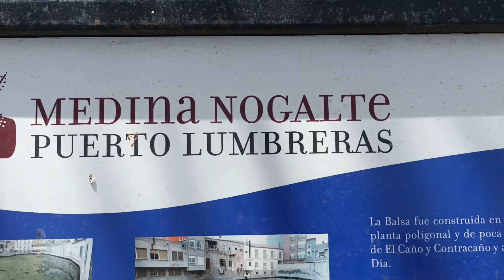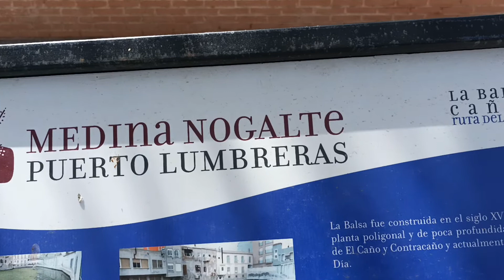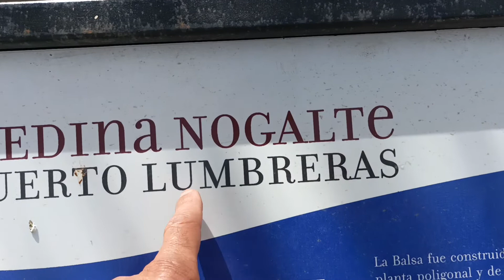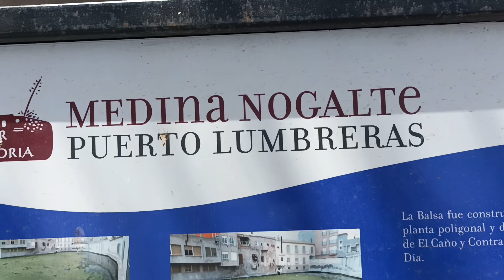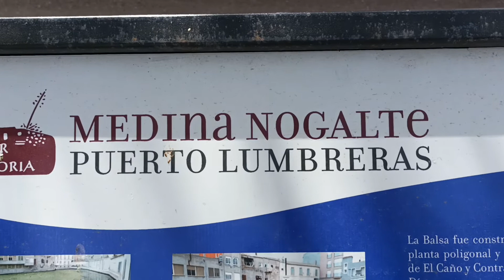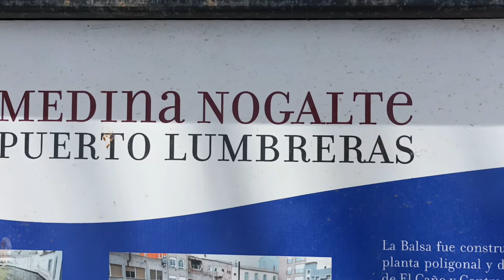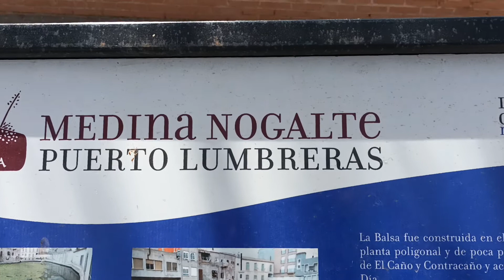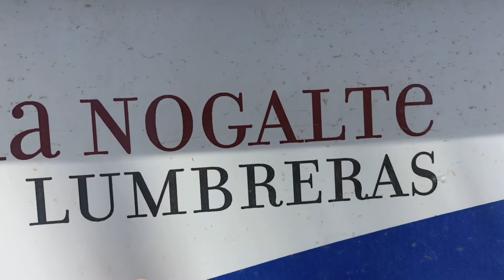PUERTO LUMBRERAS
LA TIERRA DEL DIOS DE LOS BERE.
Un nuebo hallazgo, en nuestro rekorrido incesante por nuestra KERIDA IBERIA.
LA ENTRADA A LA TIERRA DEL DIOS DE LOS BERE.
GORA IBERIA.